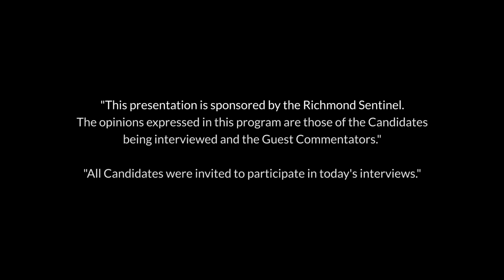2022 City of Richmond Election for School Trustee – Alice Wong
All candidates were invited to be interviewed, in print and in video.